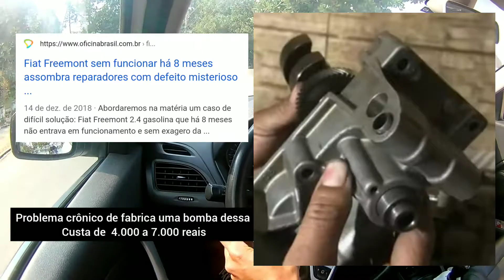Os piores carros fabricados no Brasil